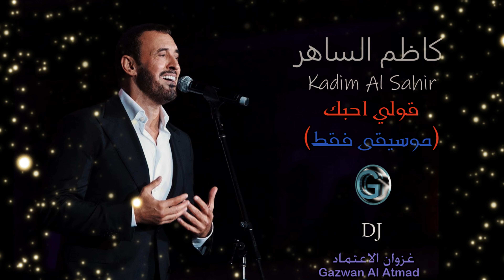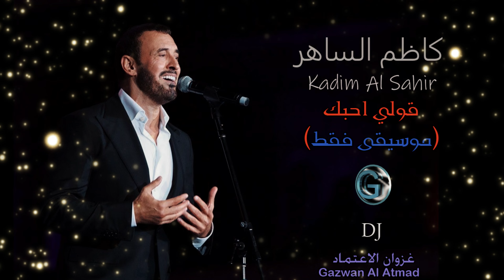كاظم الساهر قولي احبك. (موسيقى فقط)